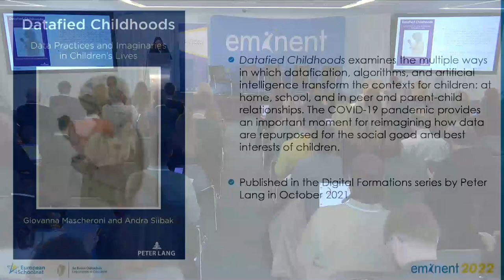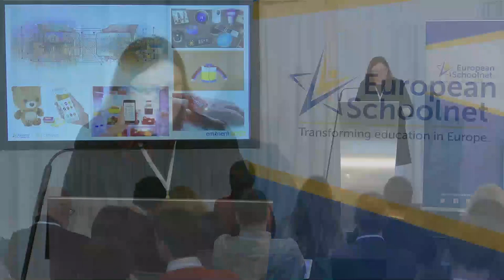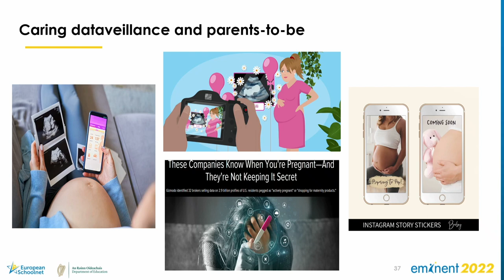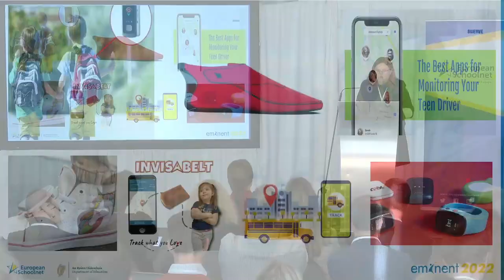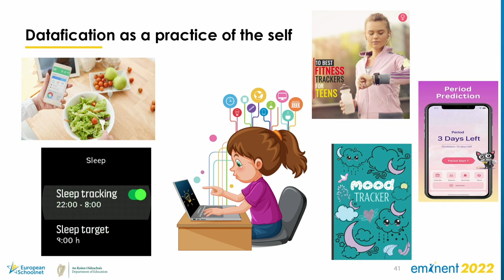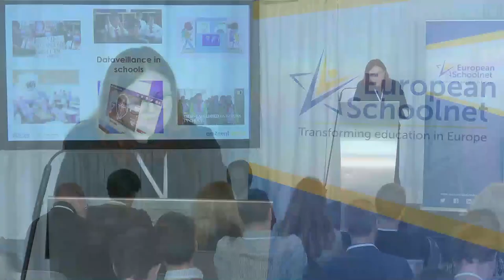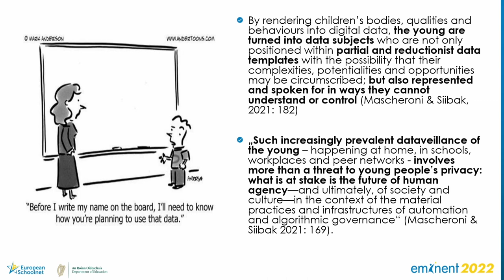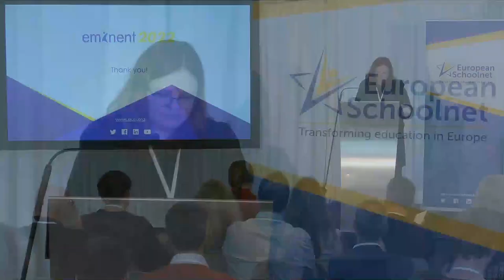Prof. Andra Siibak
EMINENT (Experts Meeting in Education Networking) is the flagship annual conference of European Schoolnet. For the 2022 edition, high-level experts on digital education convened on 6-7 December in Dublin to discuss how to foster a responsible and smart use of data in education, in response to the increasing impact of datafication in the classroom.

Speaking at Eminent 2022, Andra Siibak, Professor of Media Studies at University of Tartu, examined the multiple ways in which datafication, algorithms and artificial intelligence transform the contexts for children at home, school, and in peer and parent-child relationships.

To read more about the expert contributions and the main takeaways of the conference, visit our